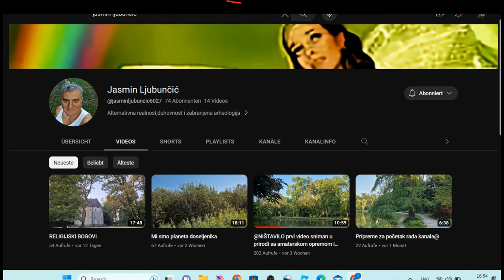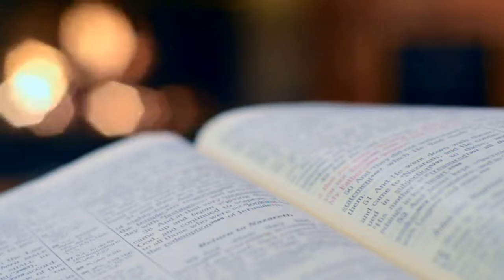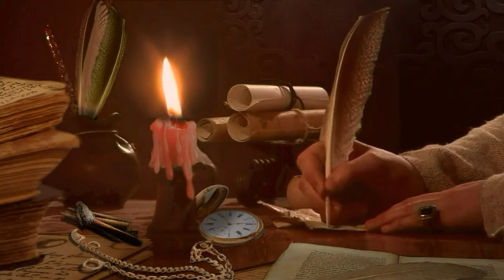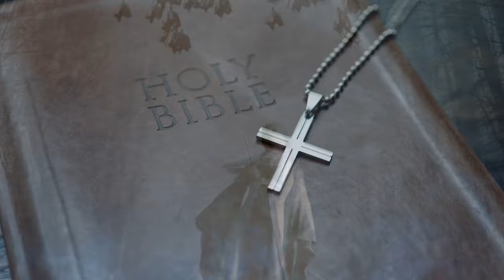Bog,Biblija,Anunnaki i Vještačka inteligencija